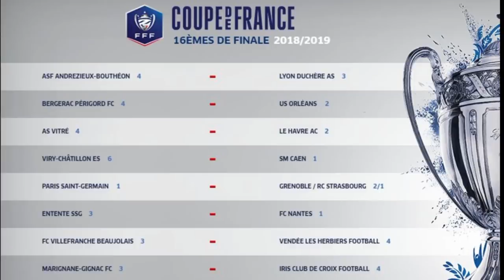Coupe de France : votez pour le plus beau but des 32es de finale I FFF 2018-2019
Les buts sélectionnés :
1 - Youssouf N'Diaye (FC Villefranche Beaujolais; National)
2 - Aaron Boupendza (Tours FC, N2)
3 - Fabrice Seidou (Saint-Pryvé Saint-Hilaire FC, N2)
4 - Oumar Pouye (Les Herbiers VF, N2)
5 - Naïm Sliti (Dijon FCO, L1)